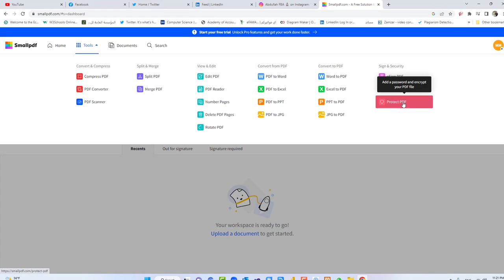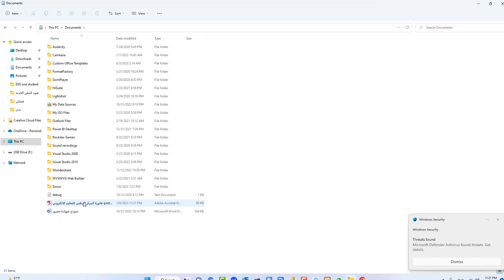موقع اسطوري للتعامل مع ملفات ال Pdf